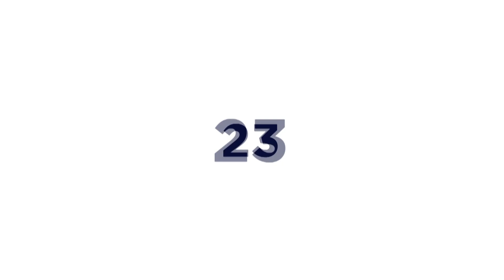TÜM PROJELERİMİZ İNTERNET SİTEMİZDE